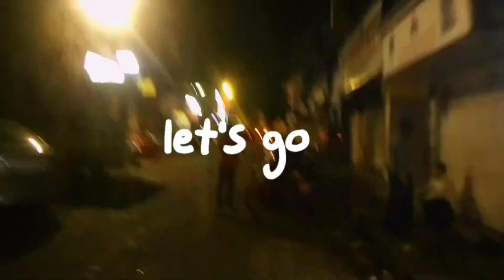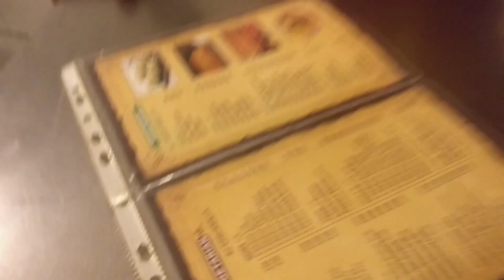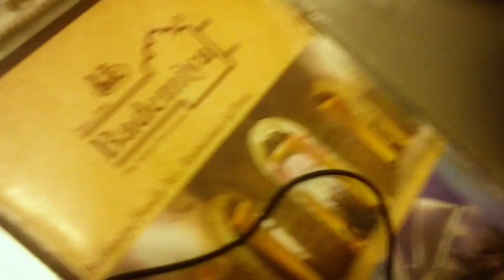BADEMIYA RESTAURANT|MUMBAI FAMOUS|kabab's|Roles|Non vegetarian|famous food|Indian|by yuvraj's vlog .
Bademiya (Hindi: बड़े मियां) is an iconic food stall and restaurant chain in Mumbai, India. It was established in 1946 by Mohammad Yaseen as makeshift seekh kabab counter. The counter has now branched out into several restaurants, takeaway joint and a permanent food stall at the original location. The restaurant is a popular landmark and touristic attraction of Mumbai.
Established :-1 January 1946
Owner(s):-Mohammad Jahirul haq shaikh
Mohammad Gause shaikh
Mohammad Jamaluddin shaikh
Mohammad Iftekhar shaikh
Previous owner(s):-Mohammad Yaseen
Food type:-Mughlai
Street address:-Apollo Bundar,
Horniman Circle,Mohammad Ali Road,City,Mumbai
State:-Maharashtra
Postal/ZIP Code
400039
Country:-India

3)My personal account id.
4)My Facebook id:

.by yuvraj's vlog